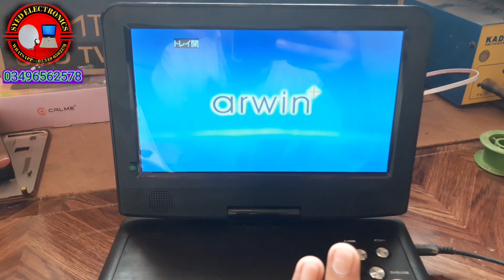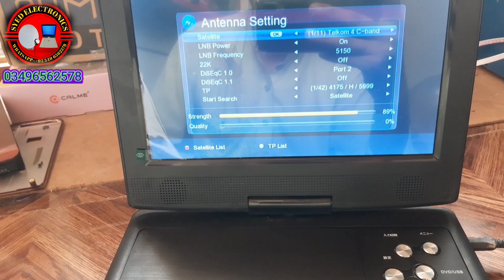satellite dvd digital meter